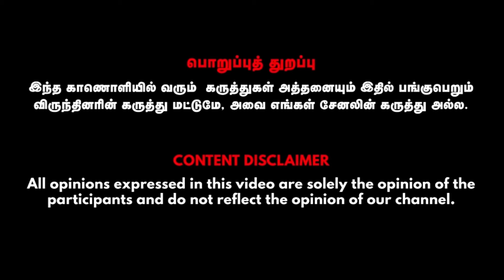சர்க்கரை வியாதியை கட்டுக்குள் வைக்க சூப்பர் Tips !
Dr. Sachidanandam
இயற்கை மற்றும் பாரம்பரிய மருத்துவர்

Credits:
Guest-Dr.C.M.SATHISH KUMAR,B.S.M.S.,, , Anchor-Indu, Visual Editor - Naveen, CameraMan - Gowtham, SME - Indu.